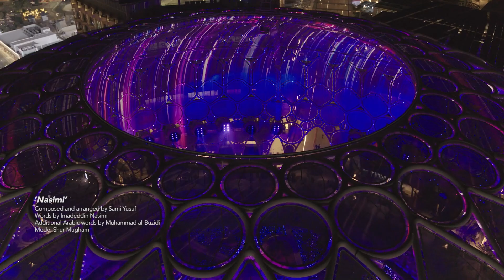سامي يوسف – نسيمي - مدد | Sami Yusuf – Nasimi - Madad (Live at Dubai EXPO)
— استمع إلى "ما وراء النجوم" في إكسبو دبي 2020 الآن:
— انضم إلى سامي يوسف على Spotify@ وأضف مساراتك المفضلة إلى قائمة التشغيل الشخصية الخاصة بك:

[الوصف:]

تأتي كلمات هذه الأغنية من شعر الشاعر الصوفي "عماد الدين نسيمي" في القرن الرابع عشر ، الذي كان من أوائل الشخصيات الأدبية التي نشأت في أذربيجان؛ بالإضافة إلى أبيات من شعر الفيلسوف "محمد البوزيدي" في القرن الثامن عشر.

- تم عرض هذا الحفل في بهو قبة الوصل بلازا إكسبو دبي في ليلتين متتاليتين.
حيث قدّم الفنان سامي يوسف هذا الحفل الفني بعنوان "Beyond the Stars" أو "ما وراء النجوم"، يتميز بثمانية تركيبات جديدة وترتيبات ديناميكية رائعة للإصدارات السابقة.
هذا الحدث الملحمي يجمع ما بين العديد من التقاليد الموسيقية في حوار ذي مغزىً عميق.

[الاعتمادات:]

المخرج والملحن الموسيقي: سامي يوسف

قصيدة "علي عماد الدين نسيمي" (نسيمي)
قصيدة "محمد بن الحبيب البوزيدي" (مدد)
ترجمة إنكليزية: د. محمد فغفوري
ترجمة إلى العربية من الإنكليزية: قاسم الحلاق

العازفون المنفردون:
سامي يوسف
طيار بيرموف
نبيلة معن

مزج وإتقان من قبل:
Vishnu Rajan @ Andante Studios
تحرير وإنتاج الفيديو:
عمر البلوشي - استديوهات أندانتي

[ملاحظات:]

* الأربعة: إشارة إلى (الخلفاء الراشدين)

علي عماد الدين نسيمي (١٣٦٩-١٤١٧) ، هو شاعر وفيلسوف وحكيم أذربيجاني، ألّفَ أول ديوان (مجموعات الشعر) باللغة الأذربيجانية؛ يُعتبر واحداً من أعظم الشعراء الأتراك الصوفيين في عصره، كما ألّفَ قصائد بالفارسية والعربية، على الرغم من قلة التفاصيل المعروفة عن حياته، إلّا أنّ شعره العاطفي يُظهر معرفته العميقة بالتقاليد الشعرية الإسلامية بالإضافة إلى عبقريته في التأليف، ويُظهر عمق المعرفة بالتعاليم الإسلامية، وخاصة الصوفية، التي تشير إلى أنّه كان يجب أن يكون قد تدرّب في هذه المجالات؛ كانت هديته كشاعر مفيدة في نقل فلسفة الحروفيين الصوفية إلى سكان الأناضول الناطقين بالتركية، وهو منظور فلسفي لا يزال يتردد في بعض الأنظمة الصوفية اليوم.

تحتوي القصيدة في المقطوعة "نسيمي" على عناصر من تقاليد أقوال النشوة التي تنبثق من حالة داخلية عميقة من المعرفة، دولة روحية سائدة غالباً ما تكون عابرة.
يجب أن تُفسر أقوال النشوة مثل تلك التي صدرت عن منصور الحلاج، وبيازيد البسطامي، والنسيمي، وغيرهم في سياق المفردات الغامضة لعصرهم؛ ومن الضروري فهم القوى الدينية والحياة الاجتماعية والسياسية وثقافة العالم الإسلامي بأكملها التي عاشت فيها هذه الشخصيات وماتت.
بدون فهم عميق لهذا السياق، فإن بعض كلماتهم تُفسر بمعنى الشرك أو الكفر، لذا تُساء فهمها بسهولة.

في هذه القصيدة ، يعود نسيمي مراراً وتكراراً إلى التباين بين "العالمين"، المادي والروحي؛ من خلال تسمية الأضداد —"أنا الشيخ، أنا الفتى"— يشير إلى ما وراءهم إلى الوحدة، إلى التوحيد، إلى الوحدة الإلهية التي تُعد أحد موضوعاته الرئيسية.
بالنسبة إلى نسيمي توجد علامات الله (آيات الله) في جميع مخلوقاته، لكنها لا تقتصر على هذا العالم وحده.

تم النشر بواسطة:
Andante Records
وتديرها للعالم:
Administered by Fairwood Music (UK) Ltd